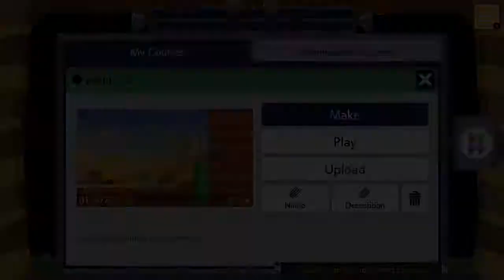I'm Invincible || Super Mario Maker 2 #2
Super Mario Maker 2 returns with even more amazing story mode levels with the most powerful power for Mario the invincible star. Nintendo Switch

More Nintendo